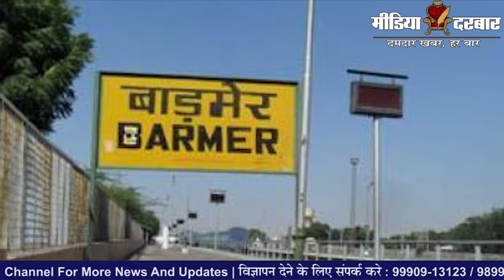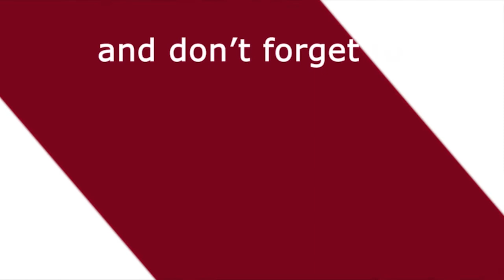Bride flees after 15 days of marriage, tells husband on phone this is my 10th marriage| Media Darbar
हमारे समाज में क्राइम को लेकर अक्सर ऐसी खबरें सामने आती रहती है जिसे जानकर हम हौरान हो जाते है, कि क्या ऐसा भी हो सकता है. इसी बीच हम आपको एक ऐसी खबर के बारे में बताने जा रहें है जिसे जानकर आप पुरी तहर चौंक जाएंगे. यह खबर है एक लुटेरी दुल्हन की जो शादी कर के कई लोगों को लूट चुकी है. तो आइए जानते हैं कि क्या है पुरा मामला |

Written By - Rakesh
Edited By - Deepak Kumar

:- Sports News
:- Movies Review:- Latest Bollywood
:- Ground Reports
:- Top Trending Videos & Topics
:- Entertainment News
:- News Analysis of The Day
:- Sahitya & Dharm
:- Sair Sapata